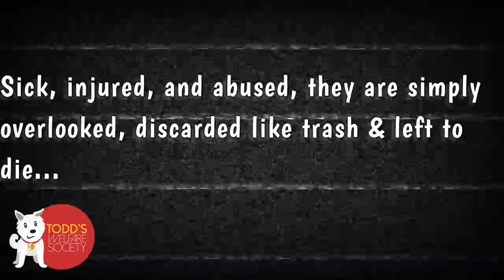RUDY - The Boy Who Lived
Rudy was found on a cold, rainy day in the streets of Lahore.

Wounded, malnourished and with a horrifying skin infection he sat under the rain, on the middle of the road. He had no energy left in him, and had given up on life... but then someone saw him...

Watch Rudy's amazing journey below!

Thousands of cats like Rudy live in terrible condition around Lahore. Todd's Welfare Society is building a new premises so that they can cater to all these lovely beings. We believe that every animal deserves love, and security and with your help we can reach out to the animals crying for help.

You can support the initiative by donating, volunteering and spreading the word :)